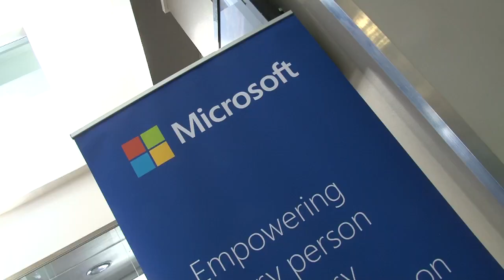MLSS 2019 OVERVIEW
An overview of the MLSS 2019 held in Stellenbosch, South Africa.